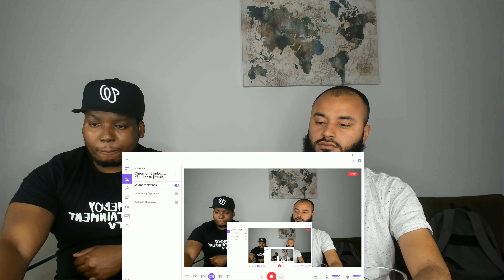S1mba ft. KSI - Loose [Music Video] | GRM Daily Reaction